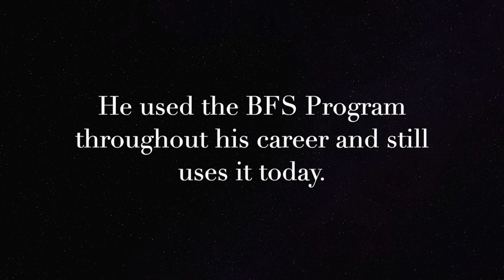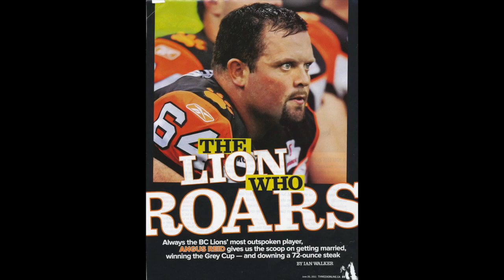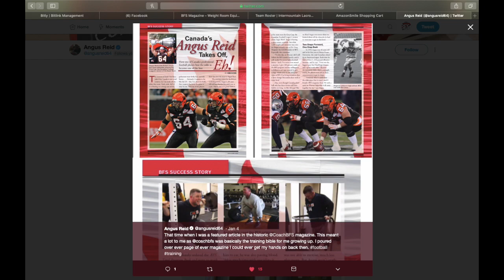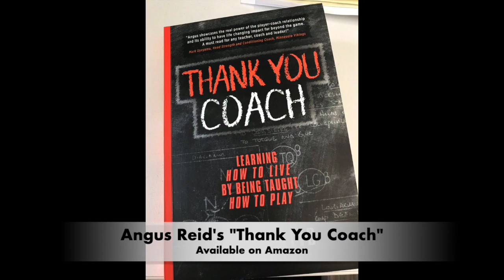3 Keys to Success with Angus Reid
Check out this great excerpt from Coach BFS's conversation with Angus Reid. Angus was featured in the BFS Magazine in the spring of 2007. He recently retired from the CFL after playing 13 years of professional football. Angus is a lifelong BFS athlete.
Be sure to check out the other excerpts from our conversation on the "BFS and Angus Reid" playlist.

Thanks,
the BFS Team